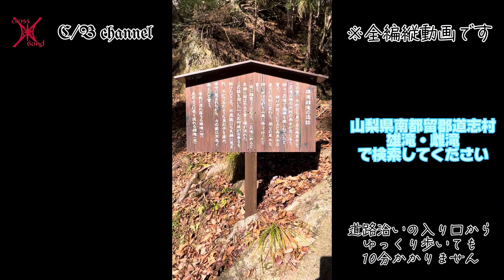山梨県にある『雄滝・雌滝』を観にハイキングしてきた#vlog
山梨県南都留郡道志村にある名勝地『雄滝・雌滝』に行ってきました。
国道沿いにクルマを停めるスペースがあり、そこから山の中に入っていきます。
時間的には7〜8分といったところでしょうか。
そんなに過酷な道のりではないので、軽装でも問題ないかと思います。
気になる方は是非行ってみてください(^-^)

名勝地『雄滝・雌滝』
山梨県南都留郡道志村小善地